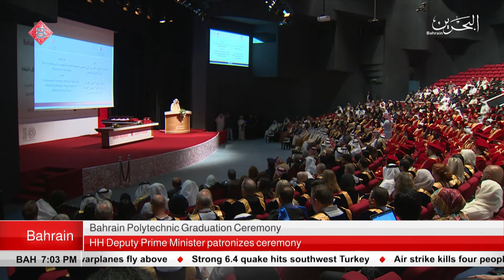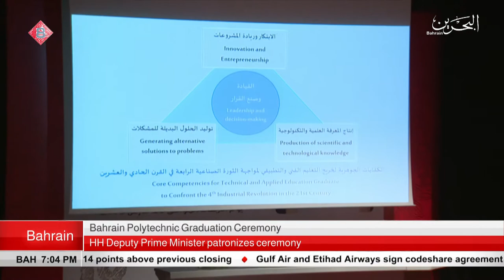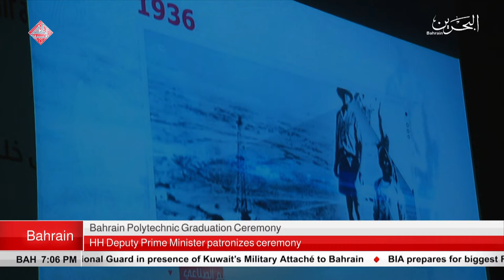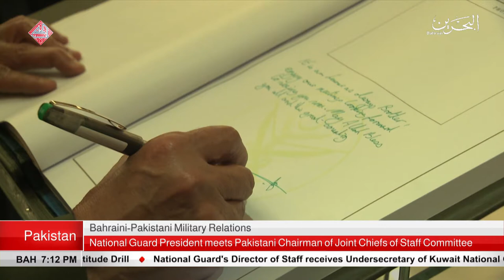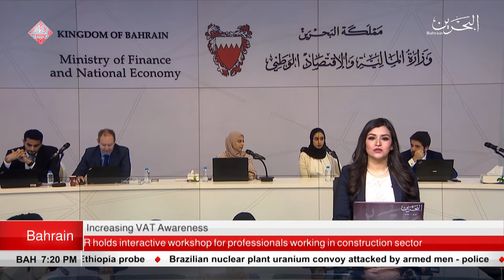BAHRAIN NEWS CENTER : ENGLISH NEWS 20-03-2019